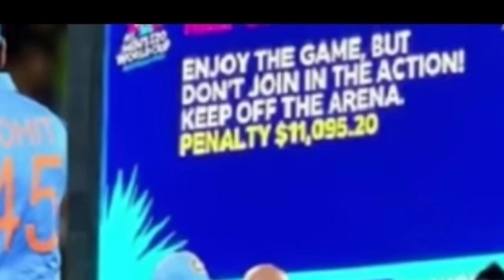मैदान पर मिलने फेनआया तो लगा भारी जुर्माना फिर जो रोहित ने किया रोते हुए बच्चे ने खुद बताया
मैदान पर मिलने आया तो लगा भारी जुर्माना फिर जो रोहित ने किया रोते हुए बच्चे ने खुद बताया